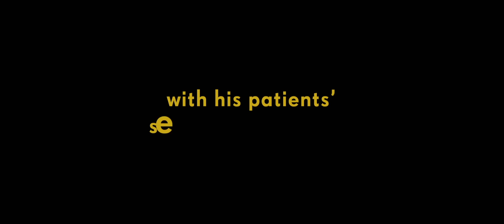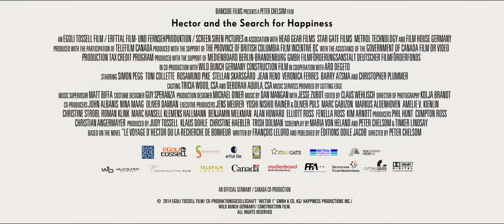Hector and the Search for Happiness - Trailer OV STBIL